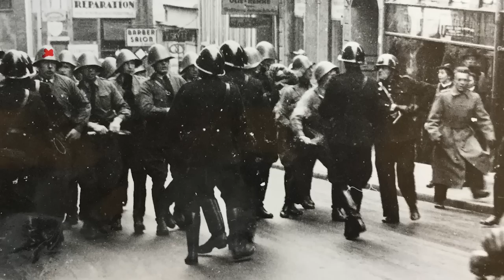Spadeslaget i Haderslev 1940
Danske nazister forsøgte at overtage regeringsmagten under den tyske besættelse 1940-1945. Nazisterne var samlet i DNSAP med læge Frits Clausen fra Bovrup som partifører.

Et led i kampagnen var en demonstration i Haderslev den 8. december 1940. Uniformerede nazister, bevæbnet med spader trodsede uniformsforbuddet og politiet og gennemførte en march og et møde.

Mens dette foregik, samlede Haderslev politi kolleger fra de omkringliggende politikredse, og resultatet blev det såkaldte ”spadeslag”.

Filmen kan bruges i relation til Rigsarkivets kildekritikforløb om Spadeslaget i Haderslev.